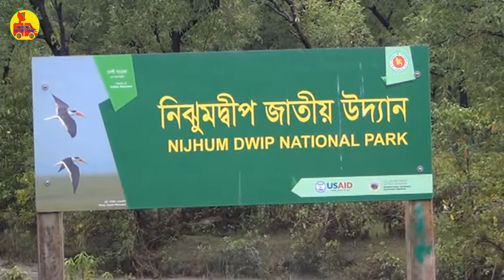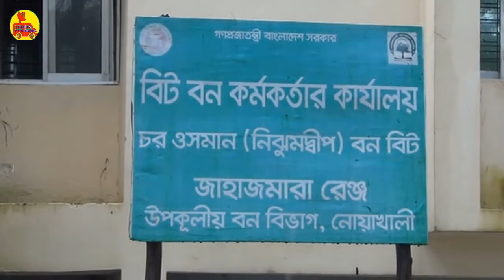ঘুরে এলাম নিঝুম দ্বীপ।হাতের কাছে হরিনের পাল Nijhum Dwip I turned around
২০০১ সালের ৮ এপ্রিল বাংলাদেশ সরকার পুরো দ্বীপটিকে জাতীয় উদ্যান হিসেবে ঘোষণা করে। ২০১৩ সালে দ্বীপটি জাহাজমারা ইউনিয়ন হতে পৃথক হয়ে স্বতন্ত্র ইউনিয়নের মর্যাদা লাভ করে। নিঝুমদ্বীপের বর্তমান আয়তন প্রায় ৯২ বর্গকিলোমিটার। এর উত্তর অংশে রয়েছে বন্দরটিলা। দ্বীপের ৭০ ভাগ মানুষ মৎস্যজীবী ও ৩০ ভাগ কৃষিজীবী।
Nijhum Dwip
নিঝুম দ্বীপের পূর্ব নাম ছিলো চর-ওসমান, আবার কেউ কেউ একে ইছামতীর চরও বলত। এ চরে প্রচুর ইছা মাছ পাওয়া যেত বলে একে ইছামতির চরও বলা হত। ওসমান নামের একজন বাথানিয়া তার মহিষের পাল নিয়ে প্রথম নিঝুম দ্বীপে বসত গড়েন। তখন এই নামেই এর নামকরণ হয়েছিলো। পরে হাতিয়ার সাংসদ আমিরুল ইসলাম কালাম এই নাম বদলে নিঝুম দ্বীপ নামকরণ করেন। মূলত বাল্লারচর, চর ওসমান, কামলার চর এবং মৌলভির চর - এই চারটি চর মিলিয়ে নিঝুম দ্বীপ। প্রায় ১৪,০৫০ একরের দ্বীপটি ১৯৪০ খ্রিষ্টাব্দের দিকে জেগে ওঠে। ১৯৫০ খ্রিষ্টাব্দের দিকে জন বসতি গড়ে উঠে। ১৯৭০ এর ভয়াবহ ঘূর্ণিঝড়ে দ্বীপটিতে কোন প্রানের অস্হিত্ব ছিলনা। নোনা পানিতে বেষ্টিত নিঝুম দ্বীপ কেওড়া গাছের অভয়ারণ্য। ম্যানগ্রোভ বনের মধ্যে সুন্দরবনের পরে নিঝুম দ্বীপকে বাংলাদেশের দ্বিতীয় বৃহত্তম ম্যানগ্রোভ বন বলে অনেকে দাবী করেন।